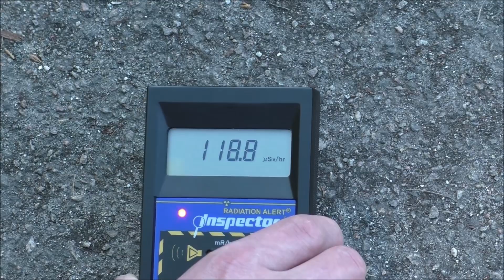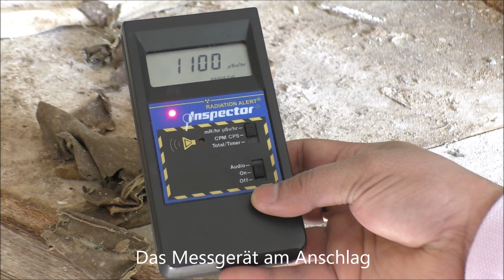Prypjat 2017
Aufnahmen aus Prypjat bei Tschernobyl in der Ukraine aus dem Jahre 2017. Aufgenommen während einer Dienstreise. Bedrückend zu sehen welche Ausmaße menschliche Fehler haben können. Aber die Natur holt sich alles wieder zurück.
Die Musik ist von Asher Fulero, Titel: "Night Snow" als Creative Commons Lizenz.